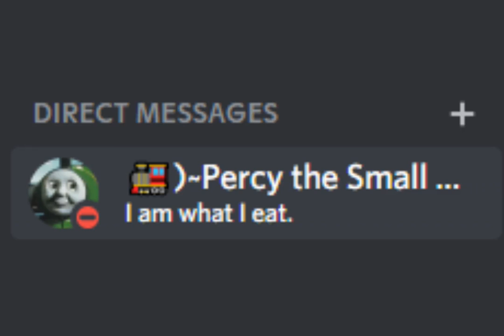WAIT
HOLY HEK